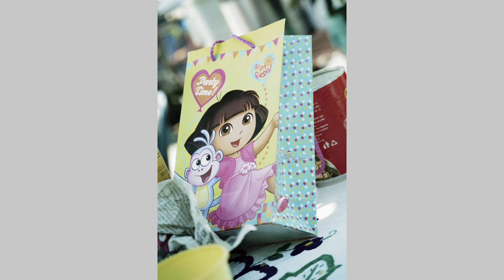Festividad Flor de Begonia 18 Sep 2020